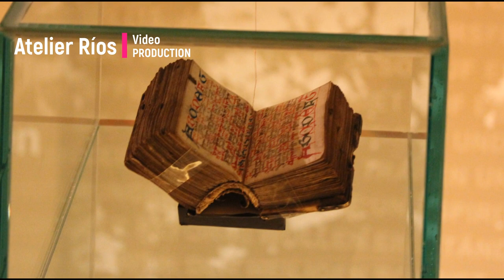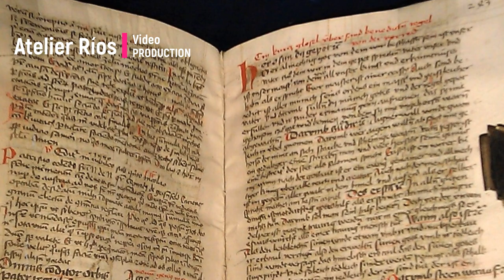Abadia de Melk, Austria, Europa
Erwin Ríos es licenciado y guía oficial de Austria, autor y pintor.

Musica de Mozart, Eine kleine Nachtmusik; Quelle: YouTube Audio-Mediathek